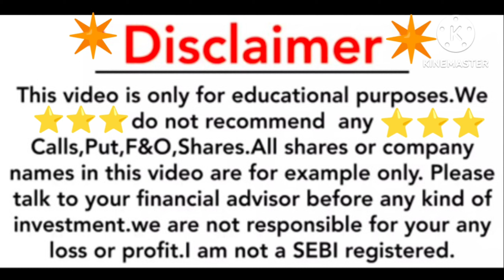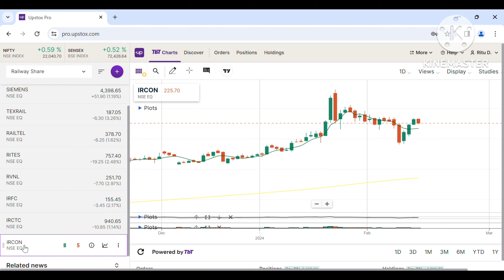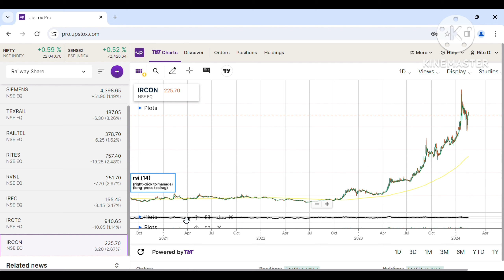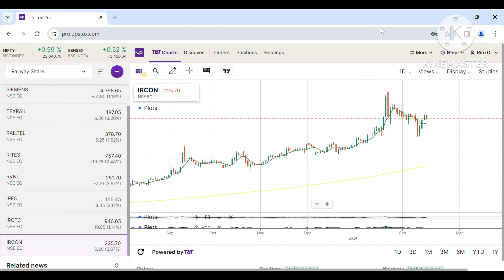IRFC 💥 RVNL 💥 IRCON 💥 railtel 💥 Big news 💥 IRFC share latest news 💥 Monday Target 💥 ss market news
ircoc share latest news
railtel share latest news
IRFC
RVNL
IRCON
RAILTEL
IRFC SHARE MONDAY TARGET
railtel share today news
IRFC tomorrow Target
trending news
viral news
share market news today
railway share latest news

👉 open account now upstox 🆓 life time service best intra day bank nifty option nifty equity
holding all free ss market news